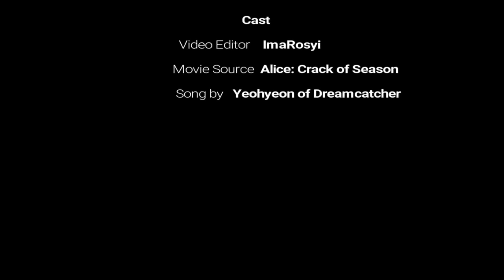[Vietsub][Lesbian Short Movie] Secret Love Song || Yoohyeon (Dreamcatcher)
Video: ImaRosyi
Sub: Rô 11